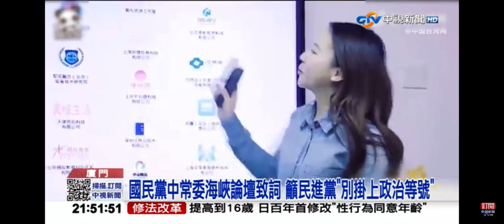2023-06-16中視2100整點新聞-夏立言抵廈門 國台辦副主任秘密前往飯店接風